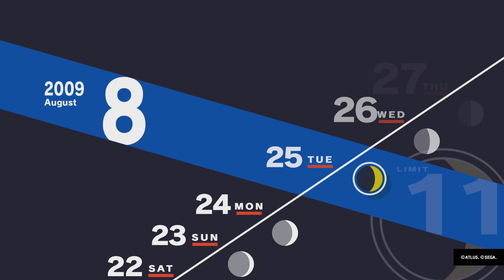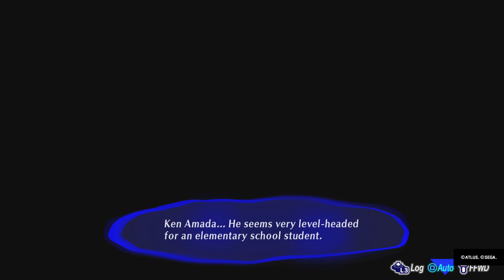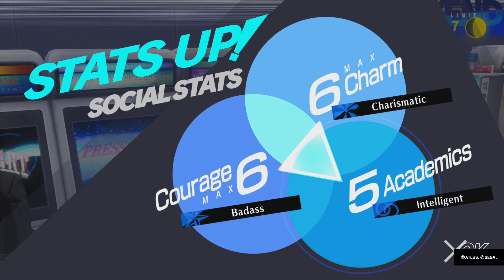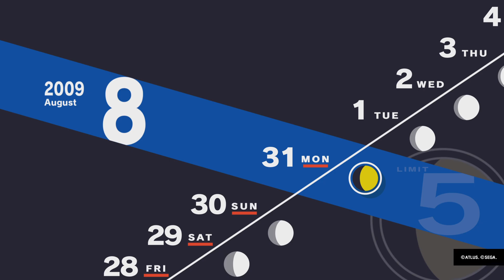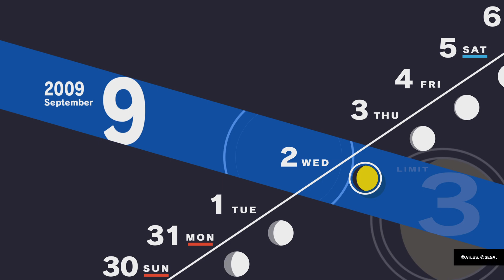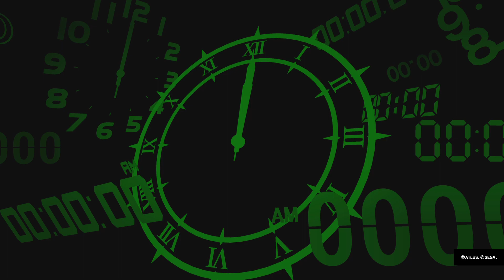Persona 3 Reload part 22 gain 2 new allies to join the team